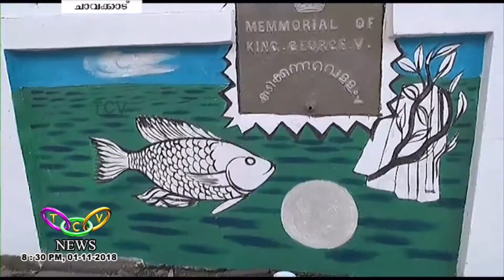പൊതുചുമരുകള്‍ സൗന്ദര്യവല്‍ക്കരിക്കുന്നു | TCV Chalakudy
ചാവക്കാട് നഗരത്തിന് ചന്തമേകാന്‍ പൊതുചുമരുകള്‍ ചിത്ര ആലേഖനത്താല്‍ സൗന്ദര്യവല്‍ക്കരിക്കുന്നു. ചന്തമുള്ള ചാവക്കാട് എന്ന പദ്ധതിയുടെ ഭാഗമായാണ് നഗരത്തിലെ പൊതുചുമരുകളില്‍ മ്യൂറല്‍ പെയിന്റിംഗ് ഒരുക്കുന്നത്